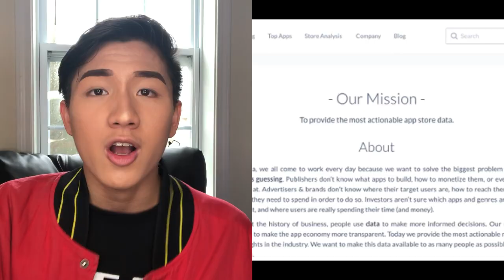Friendly advice on securing an internship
We our securing bags in 2019!! From one college student to another, here is my advice on how to get an internship. This video is not just for summer internships and can be used at any point.

Insta & Twitter: @Jaimemartinko